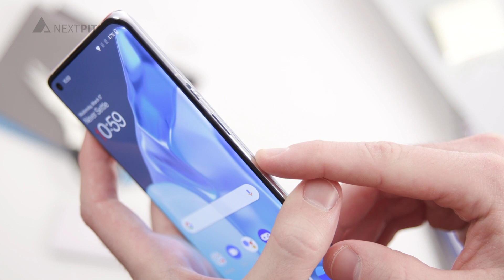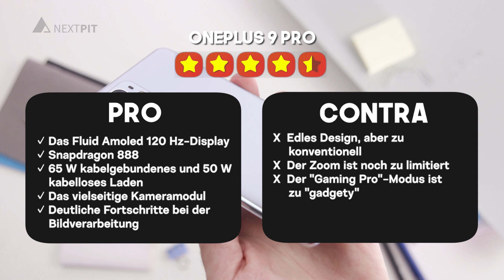OnePlus 9 Pro im Test | tl;dr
Überzeugt die Kamera-Kooperation zwischen Hasselblad und OnePlus im OnePlus 9 Pro? In unserem tl;dr fassen wir unseren ausführlichen Testbericht in nur knapp einer Minute zusammen und verraten dabei, ob sich der Kauf des Flaggschiffs lohnt. Den ausführlichen Test gibt's auf NextPit.de

Über uns:
NextPit ist ein Portal, bei dem sich alles rund um Mobile Technik dreht. Bei uns findet Ihr App-Tipps & Testberichte, News, Hintergrundberichte und vieles mehr. In unserem aktiven Forum könnt Ihr Euch mit Gleichgesinnten austauschen und findet dort auch schnelle Hilfe bei Problemen.